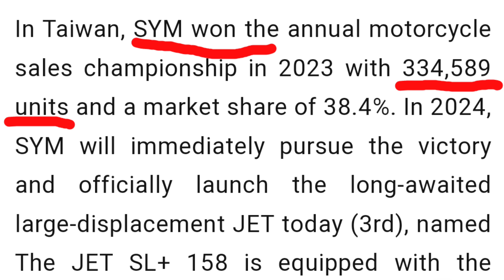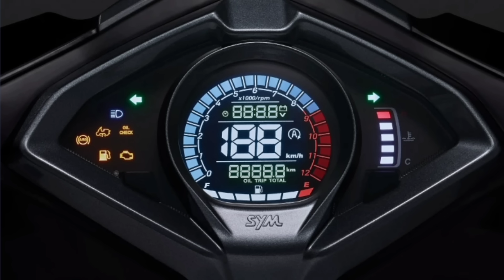SYM JET SL+ 158 | MALUPET NA SCOOTER NG TAIWAN!